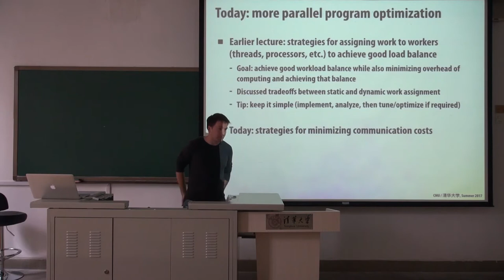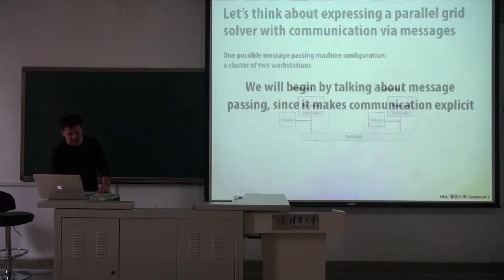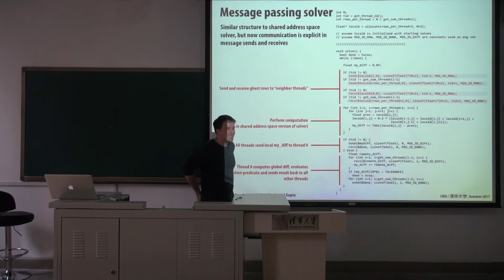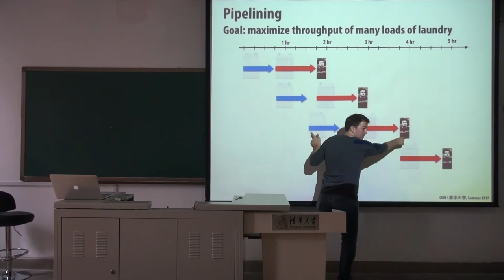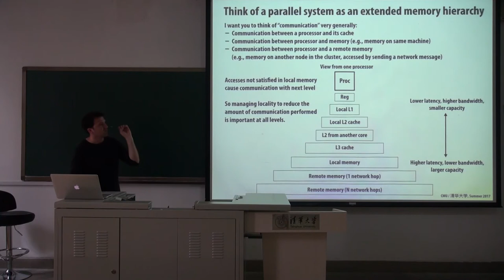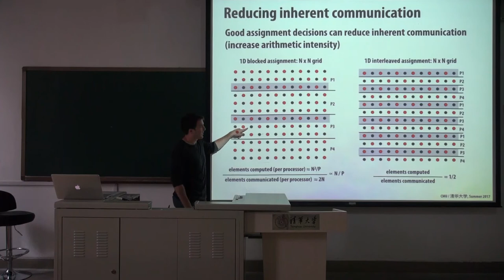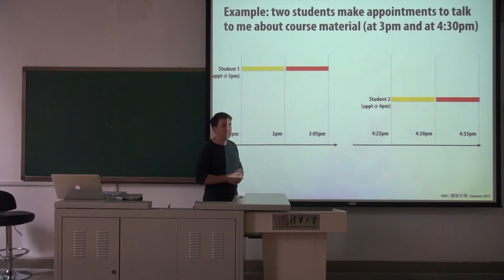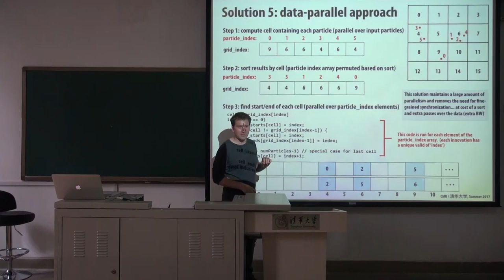Parallel Computer Architecture and Programming, Lecture 7 (Tsinghua/CMU 2017 Summer Course)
This is the 7th lecture of the Parallel Computer Architecture and Programming course, taught at Tsinghua University, Beijing in summer 2017.

Instructor: Kayvon Fatahalian (Carnegie Mellon University)